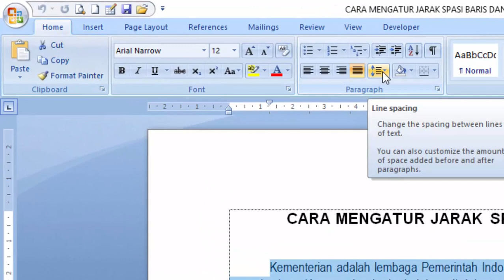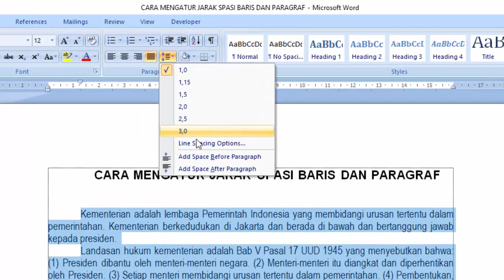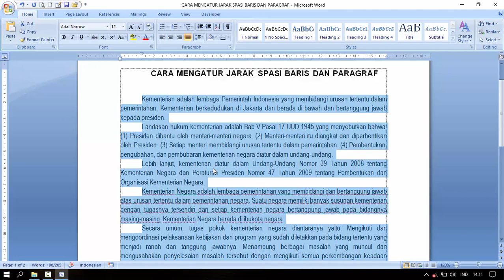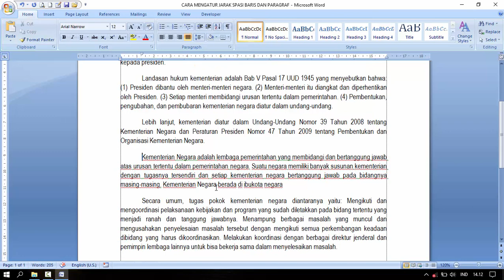Cara Mengatur Jarak Spasi Baris dan Paragraf di Ms Word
cara ini gampang banget jika kawan-kawan ingin mengatur jarak spasi, pilih menu home lalu pilih bagian grup paragraf pilih line spasing, lalu pilih jarak spasi sesuai dengan keinginan.
Jika ada pertanyaan silahkan komentar di bawah Ini dan saya akan buatkan tutorialnya..!!!